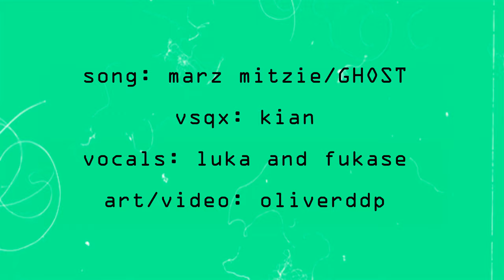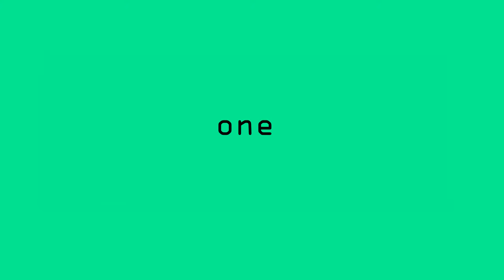【Crazy Town//クレイジー・タウン】❥【FANMADE JAPANESE COVER/PMV】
song: marz miztie/GHOST
vocals: luka and fukase
art/video: oliverddp

I GOT MY MEDICINE!!! HEHEHEHEH i did two seperate pmvs for this one as a test for what i plan to do for my Madame Merry Go Round remake.

wagag goooo o soo dfmeo sdnf eof wojofj ofsodfsg HOUSEWIFE RADIO IS NEXT I PROOOOMISE ♡